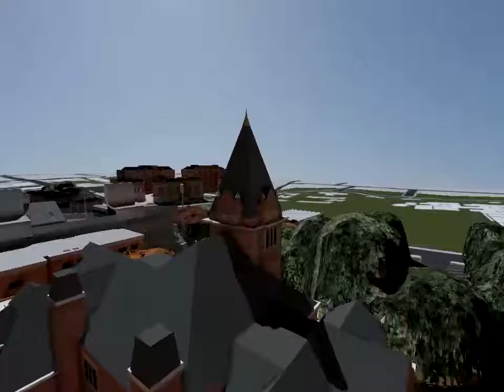GT Low Level of Detail Campus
Low level of detail model of Georgia Tech Campus.